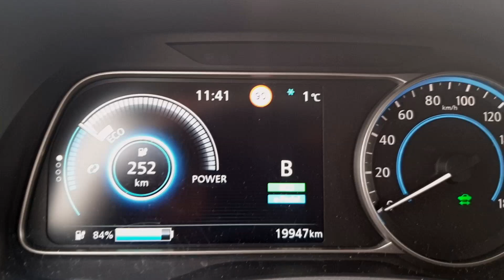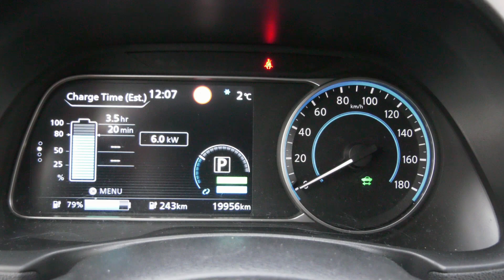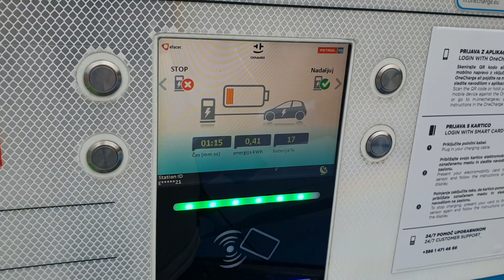Nissan Leaf e+ - Več Baterij, Več Moči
Vozili smo Leafa z boljšimi baterijami in močnejšim motorjem.